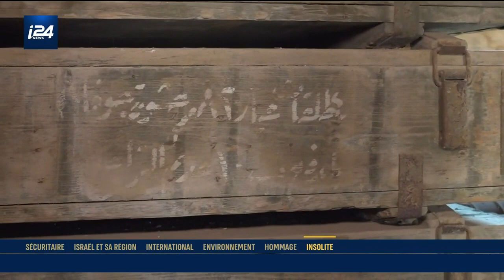LE PRIME | Insolite : un bunker syrien découvert sur le plateau du Golan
Un bunker ayant appartenu à l'armée syrienne durant la Guerre des Six Jours vient d'être découvert par l'armée israélienne sur le plateau du Golan. Sur le sol traînent encore des rangers syriennes. Dans un coin, des caisses de roquettes entassées depuis 55 ans.